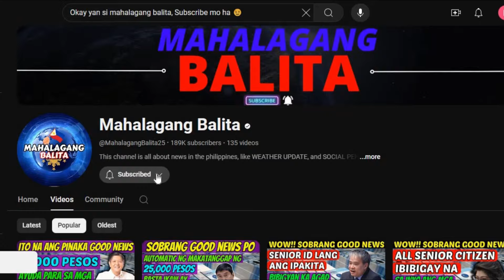MANGHUHULI NA ANG CHINA SIMULA NGAYONG HUNYO SA MGA BARKONG PAPASOK SA KARAGATAN NA NASASAKUPAN NILA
NAGPASALAMAT SA PBBM MALAKING SUPURTA AT TULONG NA IBINIGAY NG DALAWANG BANSANG JAPAN AT U'S SA PILIPINAS, AYON PA SA JAPAN, HINDI NAMIN PABABAYAAN ANG PILIPINAS, DAHIL SA MALAKING TULONG ANG BANSA ITO SA KALAKALAN AT PAKIKIPAG TULUNGAN, NAG BIGAY ANG JAPAN NG MAKABAGONG KAGAMITAN PARA SA MGA PHILIPPINES COAST GUARD, AT NANINIWALA ANG BANSANG JAPAN NA MALI ANG GINAGAWANG BAGONG BATAS NG CHINA SA SOUTH CHINA SEA, NAKIPAGTULUNGAN DIN ANG BANSANG US SA PAGTUTUL AT MAPAWALANG BISA ANG MGA BAGONG ALITUNTUNIN NA GINAWA NG CHINA SA WEST PHILIPPINES SEA,
AT MAITUTURING ITONG DILIKADONG AKSYON NG CHINA  SA MGA MANGINGISDANG PAPALAOT SA SOUTH CHINA SEA, PERO HINDI ITO PINAKINGGAN NG CHINA, SIMULA NGAYONG HUNYO AY UUMPISAHAN NA NG CHINA ANG KANILANG BAGONG BATA, NA KUNG SINO MAN ANG MAPADPAD SA KANILANG NASASAKUPANG KARAGATAN AY IKUKULONG NILA ITO NG WALANG PAGLILITIS, KAYA SA MGA PILIPINONG MANGINGISDA NA PAPALAOT SA MGA NASABING KARAGATAN ANG MAGING ALERTO AT MAPAGMASID PO TAYO SA POSIBLENG KAHIHINATNAN, GOD BLESS PO SA INYONG LAHAT AT MABUHAY PO KAYO MGA IDOL.